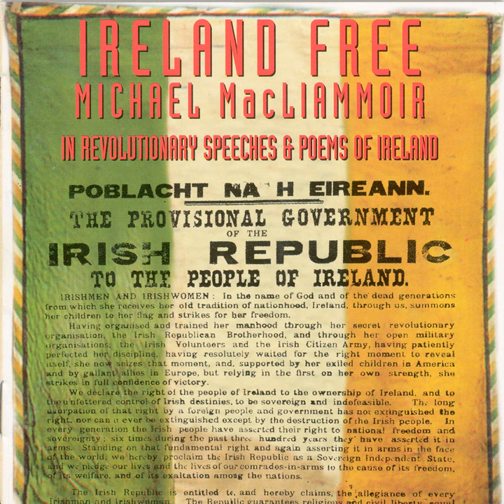Patrick H. Pearse's Oration Over The Grave Of O'Donovan Rossa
Patrick H. Pearse's Oration Over The Grave Of O'Donovan Rossa · Michael MacLiammoir

Ireland Free - Revolutionary Speeches & Poems Of Ireland